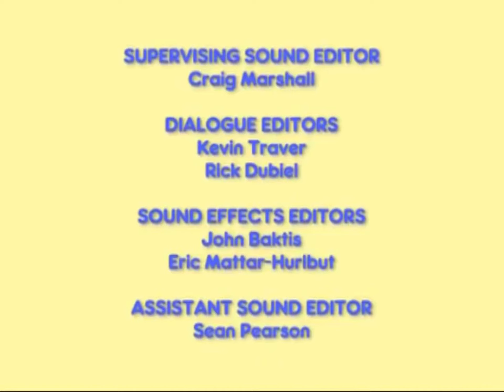Silver Lining Productions/Treehouse/Nelvana (2003/2004)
Taken from Season 2 Episode 7 of Max & Ruby

Yes! Here’s your proof that Nelvana plastered their 2004 logo on a single episode of Max & Ruby!